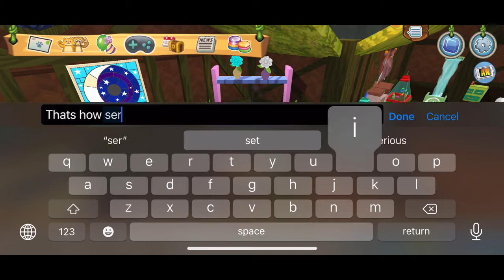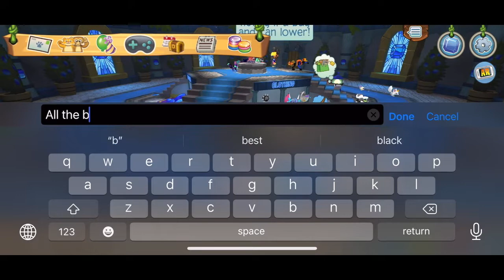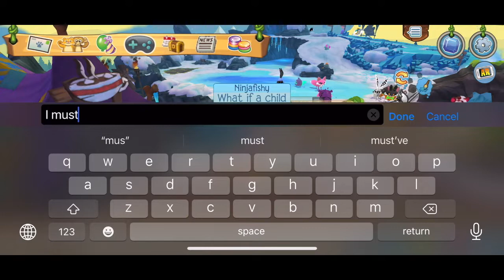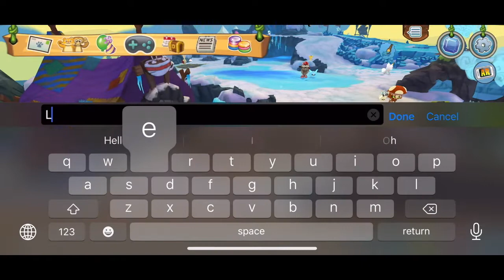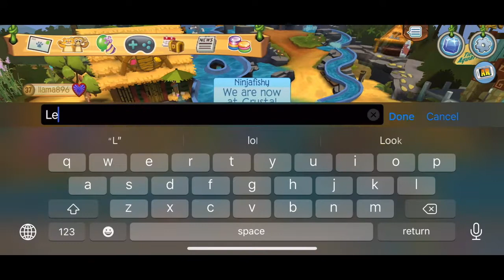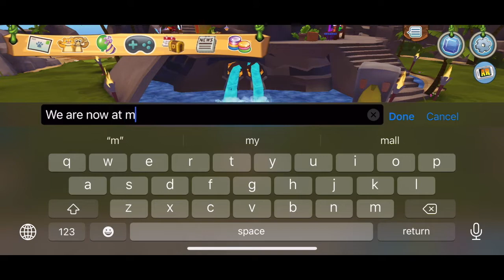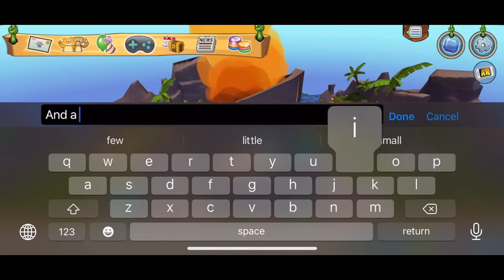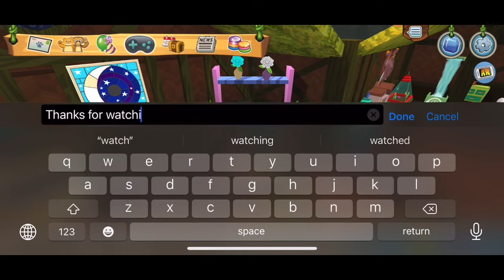Caution With Detective Sandwich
Come with Detective Sandwich while he explores Jaama on a mission to promote safety.